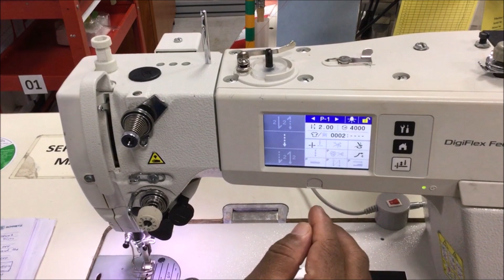TES- 030- Single Needle- Brother- S 7300C- Programming TT Functions (Sinhala Medium)